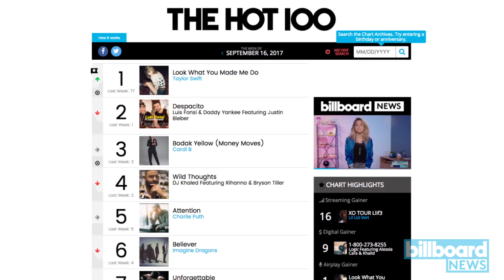Cardi B Announces Her New Album Will Be Coming Out This October | Billboard News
Cardi B shared the big news to her audience over the weekend at Jay-Z's Made in America Festival in Philadelphia.